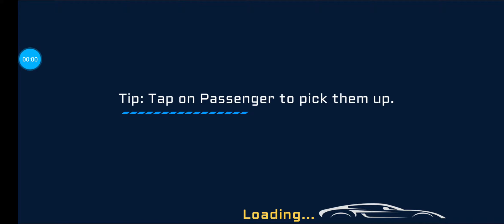Servo Drive - Race Against Time